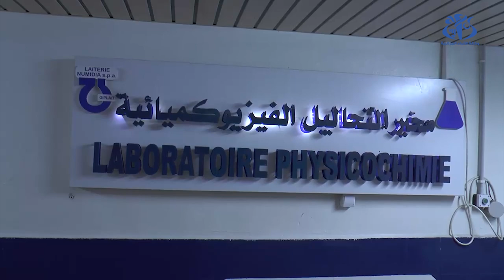قسنطينة: ملبنة نوميديا ترفع إنتاج الحليب المدعم إلى أكثر من 350 ألف لتر يوميا في رمضان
قسنطينة (وأج)- ضاعفت ملبنة نوميديا بقسنطينة التابعة للمجمع الصناعي العمومي للحليب و مشتقاته "جيبلي"  إنتاجها اليومي من حليب الأكياس المدعم إلى أكثر من 350 ألف لتر بداية من أول يوم من شهر رمضان، بهدف ضمان وفرة هذه المادة الغذائية الأساسية طيلة شهر الصيام, حسب ما علم من مسؤوليها.